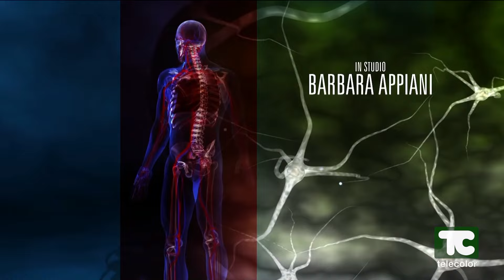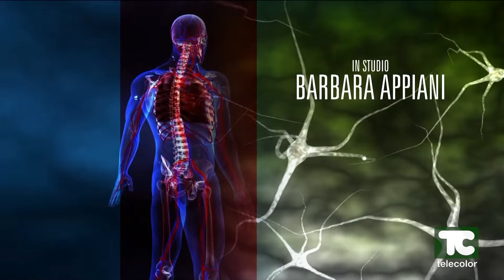Vivere in armonia: riequilibrio energetico con il metodo Verderame - 10.07.2024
Nella prima puntata di Vivere in Armonia, Cesare Verderame, pranoterapeuta e operatore del benessere, spiega il suo  metodo basato su una lunga esperienza. Verderame opera apportando benessere psico fisico attraverso la capacità di comunicare con il corpo energetico.
Con i suoi trattamenti, spiega Verderame, riesce a dare sollievo e a migliorare le condizioni di vita in caso di dolori di varia natura, in modo particolare di origine posturale, lombalgie, emicrania, sciatalgia, artrosi, cervicalgia e postumi infortunistici. I dolori, precisa Verderame, spariscono sin dalla prima seduta.

Per informazioni